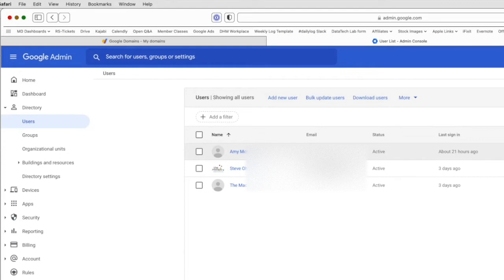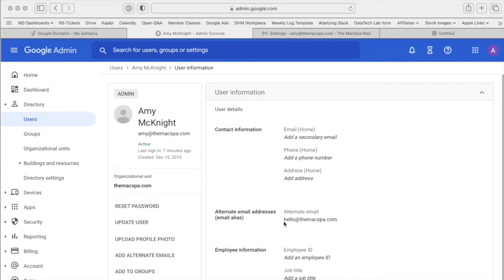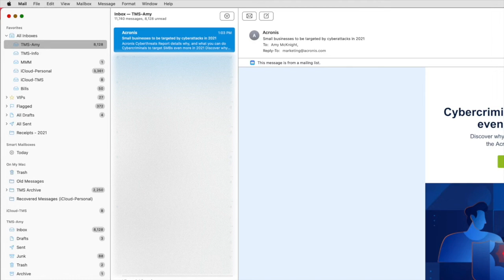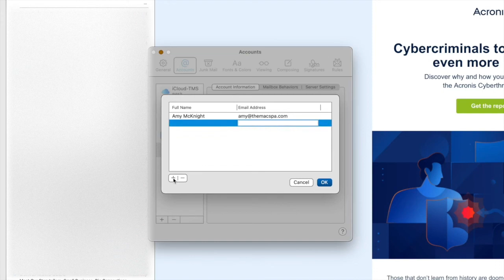How to set up free Google email aliases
Did you know you can create email aliases for free from your Google Workspace account? Yes, you do need to pay for at least one email account to have this feature.

I'll show you how to set up your alias, then use it within the Gmail interface as well as Apple Mail.